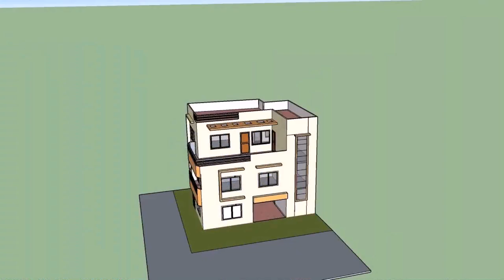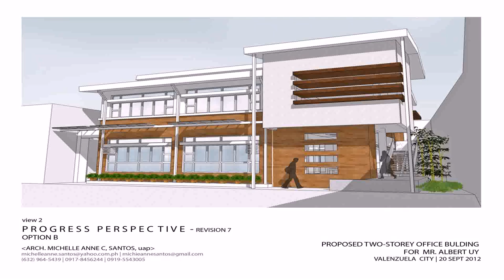Buy Car NY 5% DP